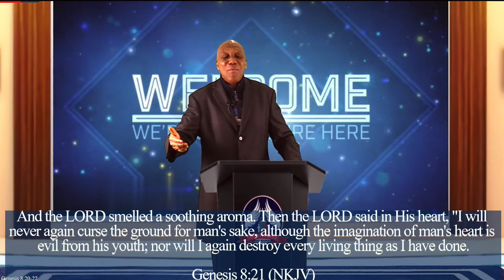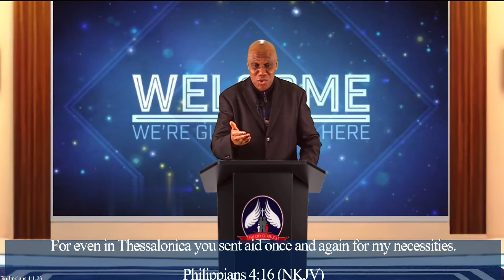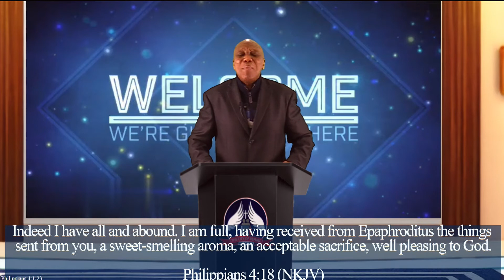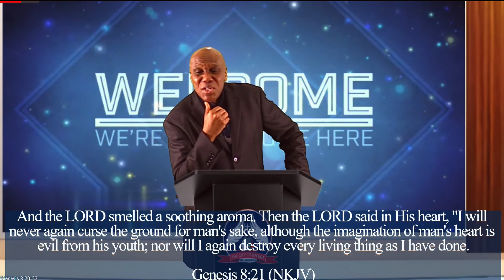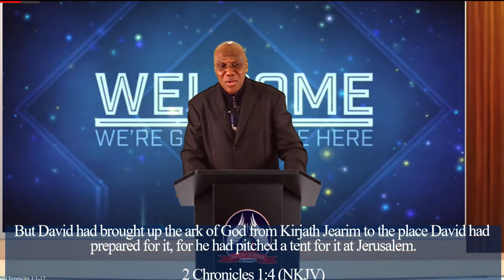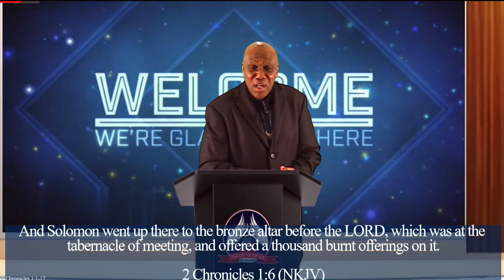The God of Harvest- The Principle of Seed, Time and Harvest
The law of sowing and reaping is universal. The harvest you experience is dependent on the seed you sow. Whenever God is calling you up, it means there's something He wants you to lay down on the altar of sacrifice.

This is an official recording of The City of Refuge, Melbourne.